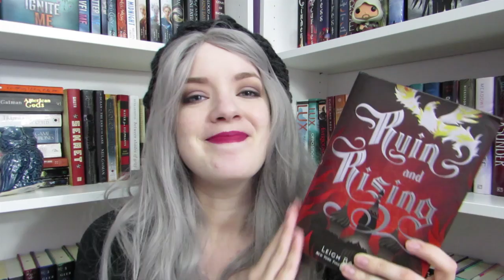ConqueringKingdoms Tag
Who lives and who dies in the business of conquering kingdoms?

QUESTIONS:
1. In Mytica, there are constant betrayals and you can't trust anyone. Who do you trust to be your constant companion on this adventure?
2. You'll come across many who will want you dead in Mytica, so you need to be ready to fight. What kind of warrior are you?
3. Which fantasy world would you like to conquer?
4. Which fictional character would you choose to rule by your side?
5. Who would you throw into the dungeon?
6. Who gets stabbed in the back?
7. What elemental magic would you choose to wield and why?

Jillian's video:

LIPSTICK: NYX Soft Matte Lip Creme in Copenhagen

I was NOT paid in any way. Penguin approached a group of us that are fans of the series to be a part of this tag. All opinions are my own.

WIG: Yes! That is not my natural hair :) I purchased this wig from Uniwigs.com with my own money. It is the Star Synthetic Lace Front Wig.